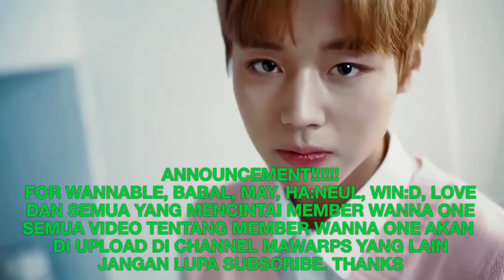ANNOUNCEMENT !!!! LINK IN DESCRIPTION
Karna ada sesuatu hal, semua video tentang member Wanna One akan di Upload di Channel Mawarps yang lain

Terima kasih ...